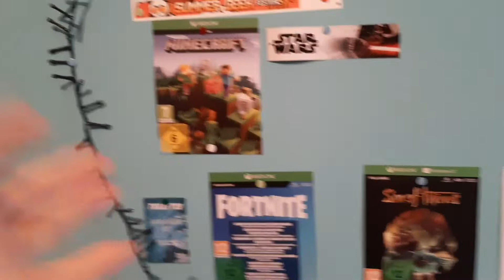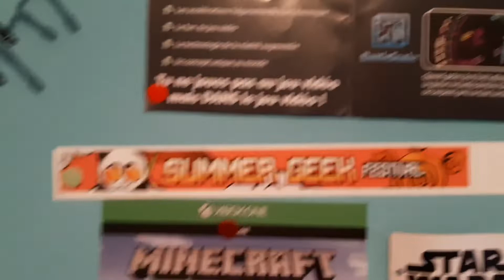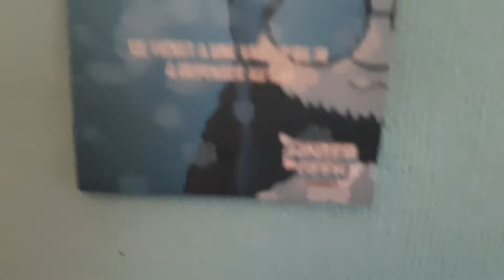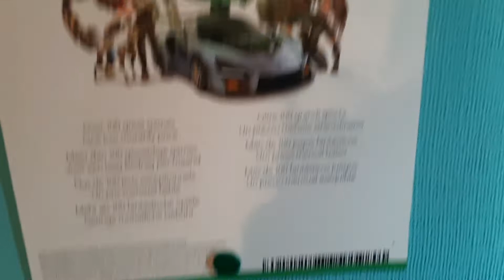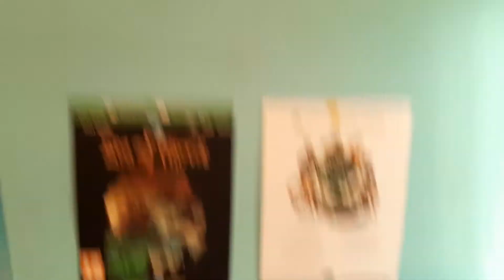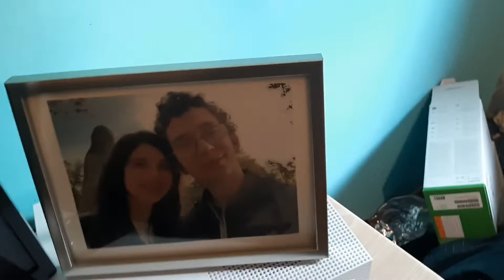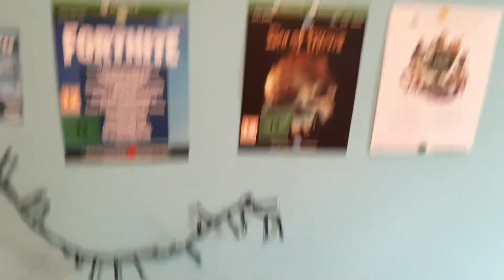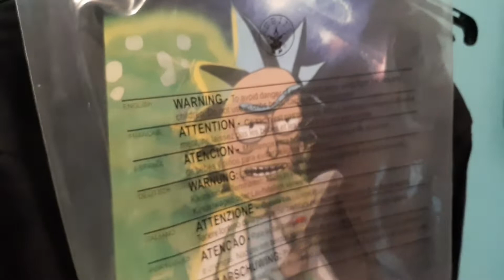SETUP 2020 DES NOUVEAUTÉS (DÉCO ET AUTRES)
Multigaming bo4 rocker ect. Des live des vlog

Voici les lien de la chaine des participant